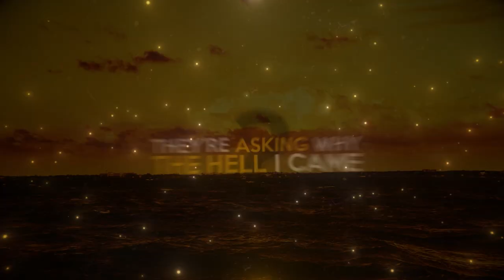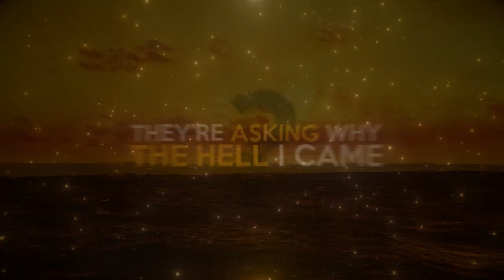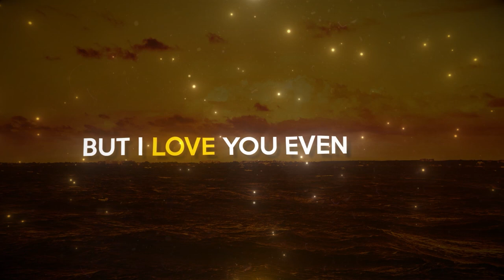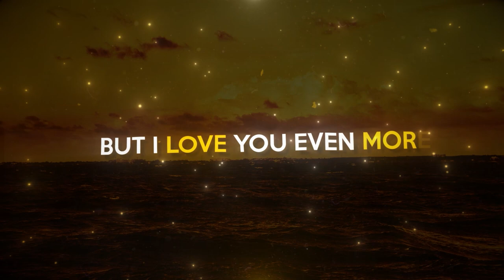The New Brunswick Song by Ethan Ash and James Mullinger [Lyrics]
By popular demand, here it is! The sing-a-long version of The New Brunswick Song by Ethan Ash and James Mullinger!